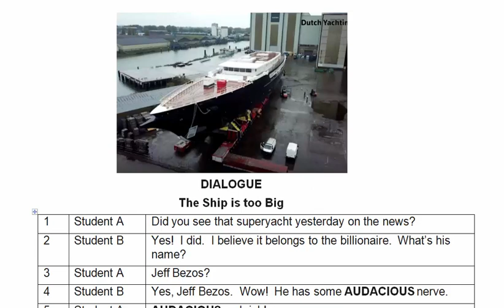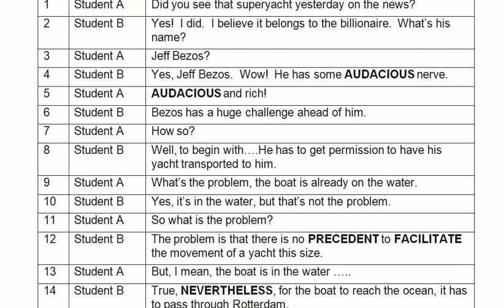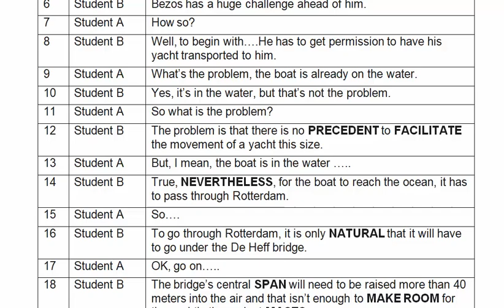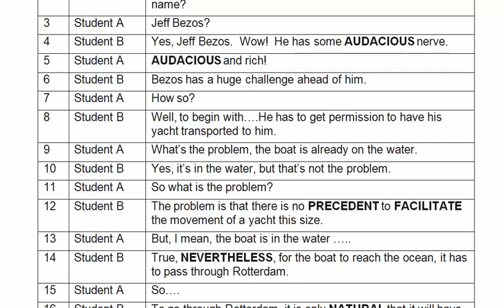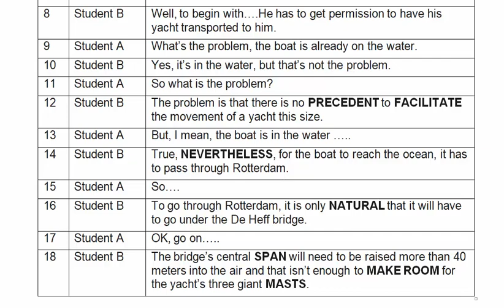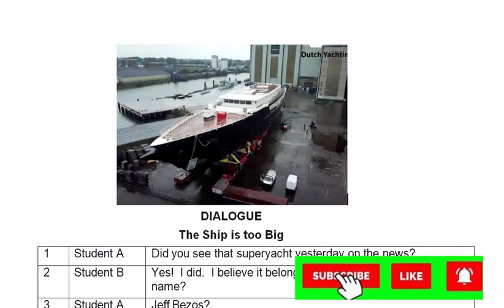Part 2 The Ship is too Big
Please practice by reading along the article and practicing the dialogue.  Ask questions in the comment section if you have need to do so and I will answer.